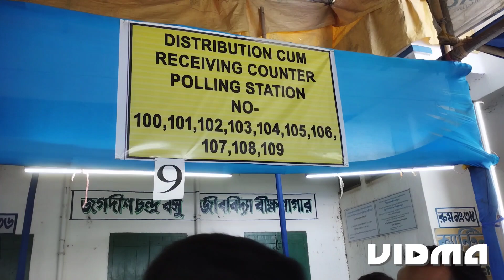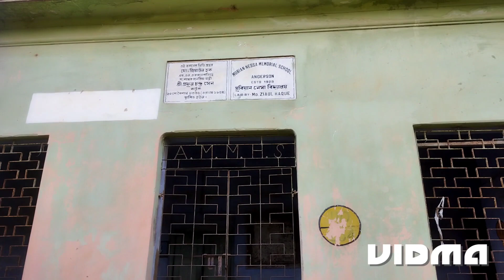পঞ্চায়েত ভোটের Duty তে কি কি হয় দ্যাখো/vlog